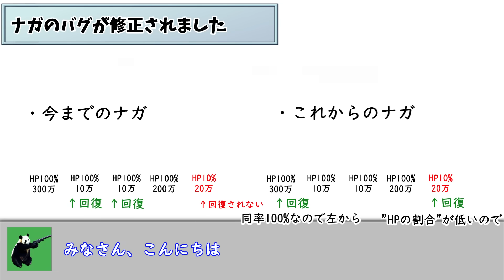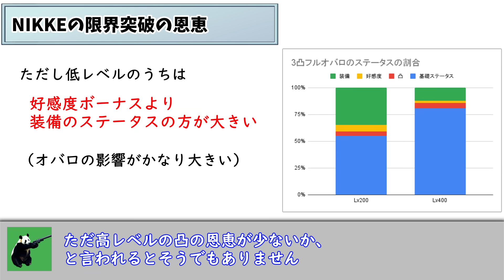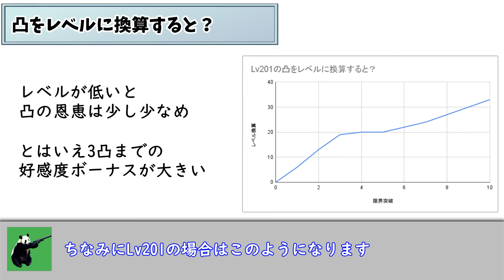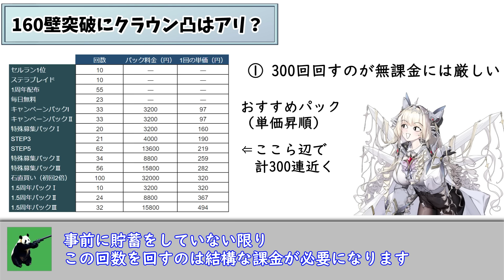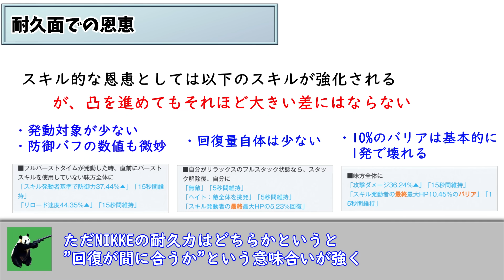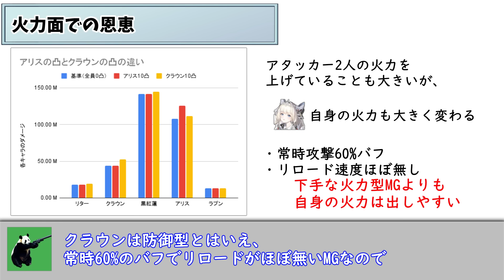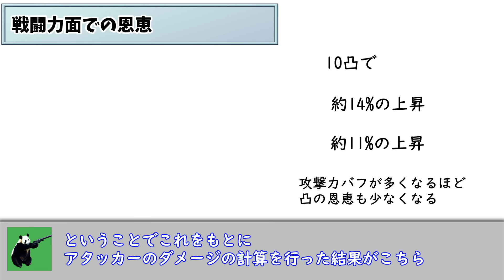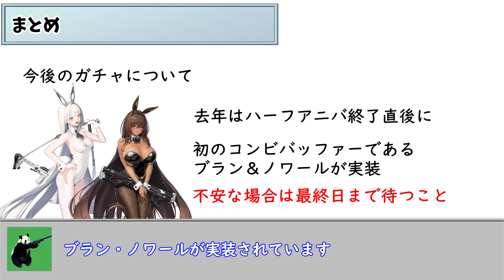【NIKKE】クラウンの限界突破のメリットについて解説！限界突破のメリット・160の壁突破・ダメージはどのくらい変わるのか※概要欄に追記有り！【ニケ】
追記:
非常に重要な【水着イベントの復刻の形式】について話すのを完全に忘れていました…

水着イベントの復刻は"クリスマスと同様であれば"
「復刻ガチャ自体は行われず、新ガチャと闇鍋の形式で復刻」されます

（例）水着イベント後半のPU率（想定）
新水着キャラ 2%
水着アニス   0.5%
水着ヘルム   0.5%
すり抜け     0.5%
ピルグリム   0.5%

（不評だったので変わる可能性も無くはないですが）

ゴールドマイレージは変わらず200枚で確保できるようになるので、
「水着アニスの確保だけ」を狙う場合、確率的にはゴールドマイレージは水着アニスにとっておいた方がいいです。

新キャラのPUも有りますし、同時復刻されるであろう水着ヘルムも強力なこと、
後は水着PUである程度ガチャを引くことになるであろうことから
やはりここでガチャ・マイレージを使ってクラウンの凸を進めておくのはアリだということには変わりありません。

ただ
・無課金でまだ水着アニスを持っていない
・水着アニスの凸を確実に進めたい
等の場合は
ゴールドマイレージを200枚残しておいた方が良かったりするので注意してください

01:08～01:56までBGMが消えちゃってます。ごめんね！
バグ修正のお知らせ見て勢いで5凸しちゃった
ナガクラウンがめちゃくちゃ強くなったのでね！みんな使おう！

……かなり難産でした。
色々と急いで作ったので間違ってるとこがあれば教えていただけると助かります。

動画内で使ってた計算機
個人で使う用のツールなので不具合とかあれば……コメントにて！

00:00 ナガのバグの修正について
00:41 今回の動画について
01:03 NIKKEの限界突破の恩恵
02:14 凸をレベルに換算すると？
03:25 初心者向け・凸によるレベル上限の上昇
03:52 160の壁突破にクラウン凸はあり？
05:54 クラウンの凸が及ぼす影響
06:38 火力面（レイド）での恩恵について
09:19 戦闘力面（キャンペーン）での恩恵について
11:20 まとめ